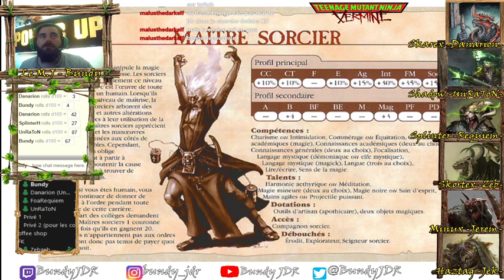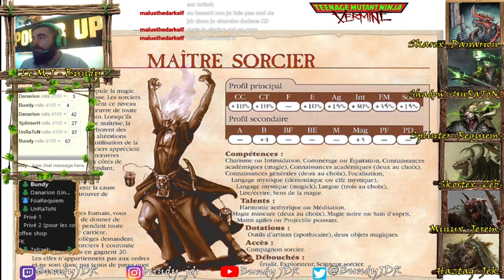JDR Ep 07 Vermine-Ninja: "On va foutre le zbeul à Sartosa?"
Après avoir mis à sac Villers sur le Mont, les Vermines retournent au Puits du Queekz, la fin de leurs entrainement est terminé est les vrais missions vont pouvoir commencer, premier arrêt, Sartosa !

Les Chapitres:
0:00 Intro
9:39 Début de session
12:38 Le Récap
20:20 "Bon... on fout le feu?"
24:40 Embuscade d'Hommes Bêtes sur la N41
34:09 "Un chacun et puis Skarex... y va s'en prendre 3!"
50:25 "C'est dosé la difficulté dans ce JDR"
1:29:11 Le Minotaure meurt et les Bestigors s'enfuient et ça loot de la ferraille
1:35:02 Petite pause, petite ellipse
1:45:46 L'arrivée triomphante au Puits du Queekz
1:52:21 Thanquol et Vorax, Fin de l'Acte 1 début de l'Acte 2
2:01:57 Splinter et l'instant lore (Nagash)
2:08:03 Le très redouté 13éme sort et instant
2:15:00 Shadow choppe une Gatling
2:25:45 Douche d'Exp et la popotte
2:39:38 Point Quêtes de l'Acte 2
2:51:05 Shadow récupère son Barret 50.
3:00:16 "On va foutre le zbeul à Sartosa"
3:18:50 Temple Oublié, terminus du Male-train
3:28:18 Baston avec les Kroxigors
3:45:30 Les Saurus chargent, Shadow et Splinter ce repositionnent
4:06:30 Le couloir est dégagé, on explore un salle louche plein de loot
4:18:00 Attention au glyphes de la grande salle
4:26:20 Cliffhanger
4:28:25 Débrief et Papotage